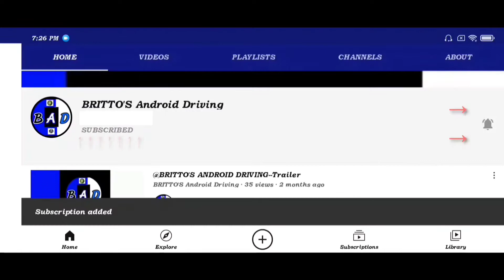Bussid new tiger coach polo cawl bus mod//Download//Bussid ashok Leyland tiger bus mod//B.A.D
Gameplay of One of the best bus Simulator in android with support of mods .watch full video to know about what is new and please subscribe to Britto's android driving for more videos

Download link is below↓↓↓↓

(3.4.3) bug fixes, including some mod become unusable
- new city (Wonogiri) & Solo updated
- visual update: fog, trees bending, sun movement, rain puddles, etc
- achievement system
- new accessories (winglet and exhaust)
- engine sound update
- simple soccer minigame in multiplayer

download this tata bus mod from this video